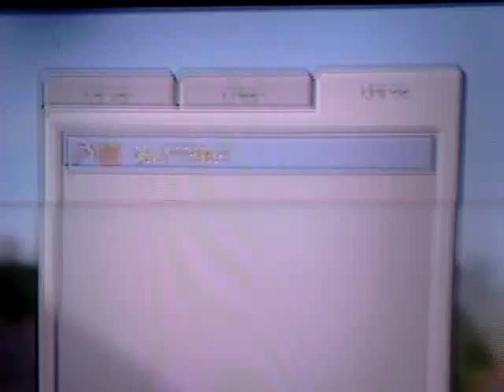Me expulsaron de la partida D: